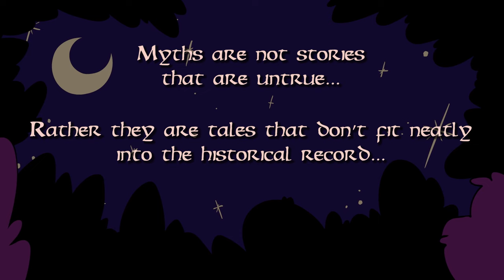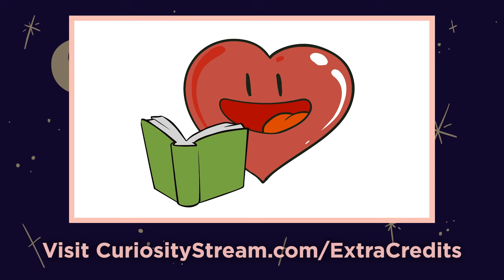Beowulf - Grendel's Mother Reacts! - European - Extra Mythology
With Heorot saved from the menace of Grendel, Beowulf can finally leave and get back to adventuring. Except the night before he leaves, the king's advisor is abducted as revenge! Even something as monstrous as Grendel had a mother, and she won't rest until all of the Danes have been slain. So Beowulf dons his armor and seeks out Grendel's mother in her lair, beneath a fetid lake filled with water like acid and so deep no human has ever seen the bottom.

Miss an episode in our Beowulf Series?